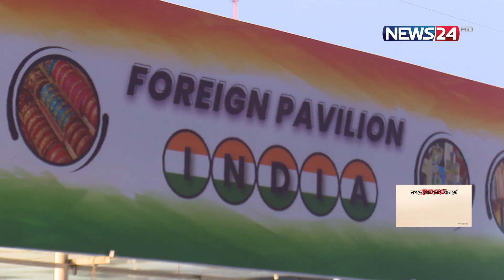কতটা আন্তর্জাতিক মানসম্মতভাবে চলে ঢাকা আন্তর্জাতিক বাণিজ্য মেলা | INTERNATIONAL TRADE FAIR | News24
ঢাকা আন্তর্জাতিক বাণিজ্য মেলার অষ্টম দিন। সকাল থেকেই চলছে বেচাকেনা। মেলা কর্তৃপক্ষ জানায়, এবার ১৭টি বিদেশি প্যাভিলিয়ন রয়েছে। তবে, কয়েকটি বিদেশি প্যাভিলিয়ন বিদেশি ব্যানার ব্যবহার করলেও বিক্রি করছে দেশীয় পণ্য।
Our other YouTube channels :
News24 Official Address:
NEWS24
371/A
Bashundhara Road
Block – D
Bashundhara Residential Area
Dhaka - 1229